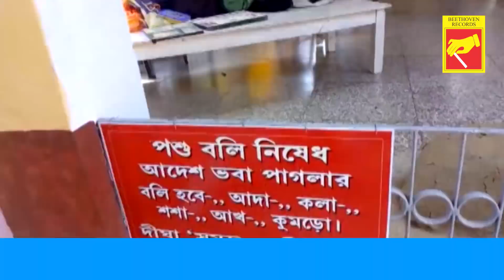Guru Go Amar Jibon Tori | গুরু গো আমার জীবন তোরী | 2018 Bengali Devotional Song | Kanak Kanti Maity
Presenting  New Bengali Song Guru Go Amar Jibon Tori from The Album Mon Majhi By Beethoven Records.

✽ Album : Mon Majhi

✽ Song :  Guru Go Amar Jibon Tori

✽ Singer : Kanak Kanti Maity

✽ Lyrics : Sudhanshu Ojha

✽ Label : Beethoven Records

✽ Category : Devotional

✽ Language : Bengali